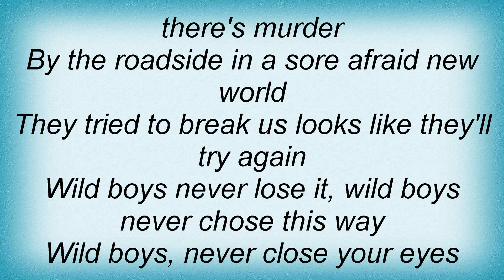Mnemic - Wild Boys Lyrics